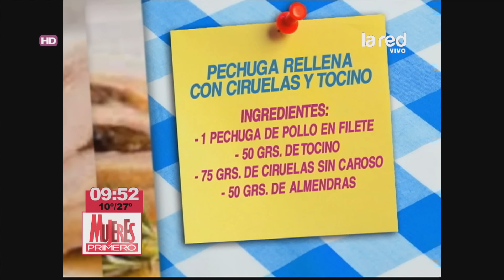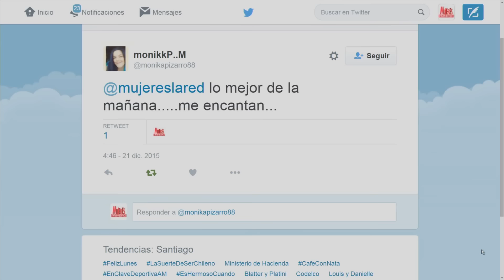Rico pollo relleno con tocino y ciruelas